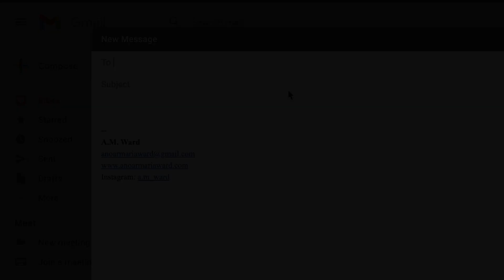Teaser 🇬🇧 "First Rays of the New Rising Sun" by Anoar Maria Ward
First Rays of the New Rising Sun is a film made by Anoar Maria Ward on board the sailing boat of the association Sailing Hirondelle.

For the expedition Les Maux Bleus, along the French Atlantic coast, the artist produced a text and shot images on board, which resulted in an experimental film of 38 minutes on her own relationship with the ocean, in light of those who live the with the sea in their daily lives.

First Rays of the New Rising Sun is the story of her first crossing. This letter recited out loud is an ode to a slower way of life and a confession of her solastalgia, a term coined by environmental philosopher Glenn Albrecht to describe a deep distress about the state of the world and its bleak future if we do not change our lives.